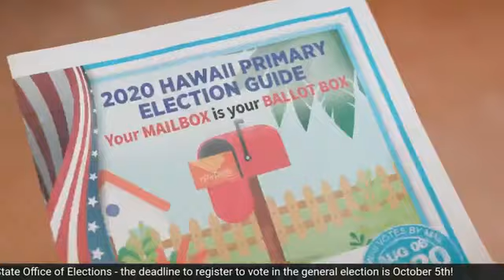Sherry Menor-McNamara talks about the impact COVID-19 continues to have on Hawaii local businesses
Sherry Menor-McNamara, President and CEO of the Chamber of Commerce of Hawaii, joined the Honolulu Star-Advertiser’s Spotlight Hawaii to talk about the impact COVID-19 continues to have on local businesses. In short, the news is not good.

“I wish I could paint a better picture, but unfortunately the outlook looks pretty grim,” she said.

Menor-McNamara cited results of a recent survey conducted by the Chamber and University of Hawaii Economic Research Organization (UHERO), which found a staggering number of local businesses will not be able to survive in these uncertain times.

“Back in April when we surveyed the members, ‘Do you think you’ll survive COVID?’ 6% said they would not be able to. That number jumped to 17%,” she explained. “And the further we delay the reopening of tourism, the more significant the impact will be.”

Menor-McNamara says says her organization is calling for more help from the government, including temporarily suspending the state general excise tax, adding more rent relief, and increasing the number of grants or loans available to local businesses. She is also encouraging individuals to buy local when they shop or dine out, and to follow health and safety guidelines, including social distancing and mask wearing to help stop the spread of the coronavirus.

Until the virus is under control, Menor-McNamara said opening the state to travelers will have to wait.

“Every time we push that delay, we will continue to see another wave of local businesses shutting down,” she said. “It’s going change the local landscape and fabric of communities.”